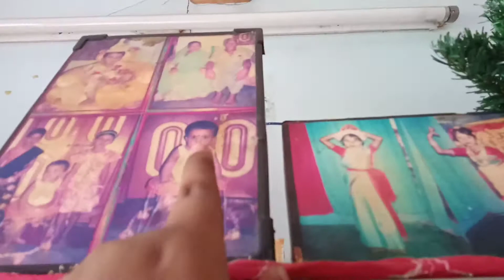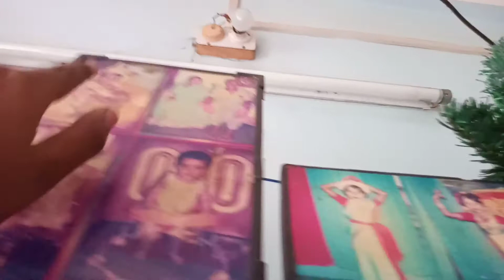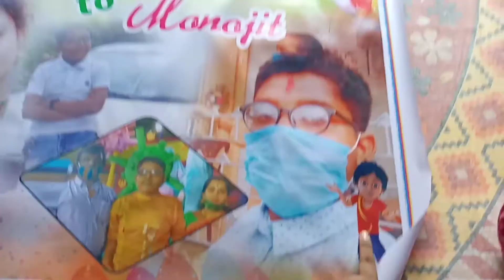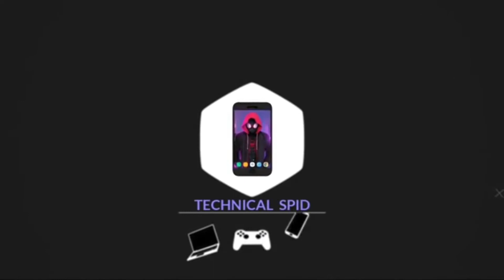My dialy home vlog 9 # Indian boy Sagar # Important talk # plz lessen .. 😂 😂